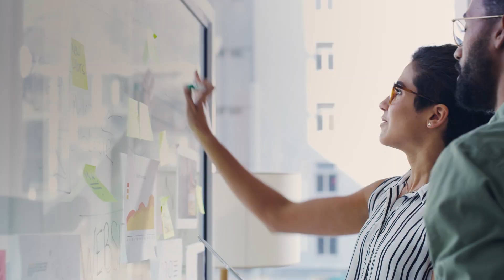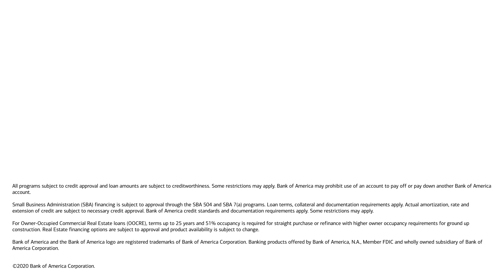SBA loans for small businesses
Looking to move your business ahead? An SBA loan from Bank of America may be the answer. With SBA loans, you can benefit from easier qualification, longer terms, and lower down payments on fixed assets than most standard loans.